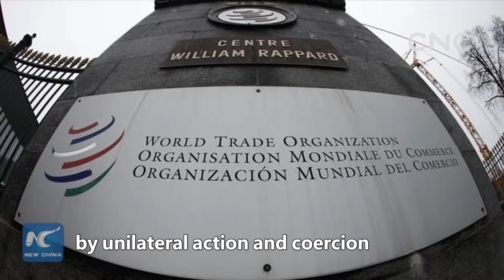CNC Talk: Solution to US-China trade row demands patience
After the two-day consultation between China and the US, the world's two largest economies have agreed to stay in close communication. Expecting a quick solution to the row is utterly unrealistic.